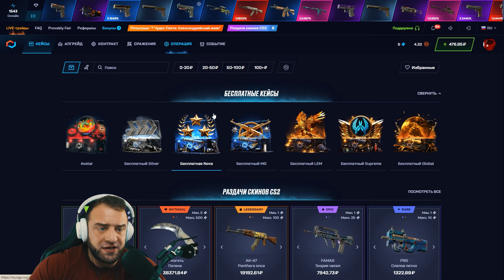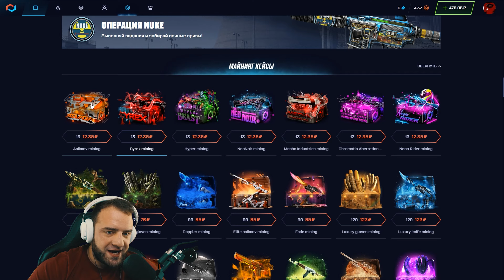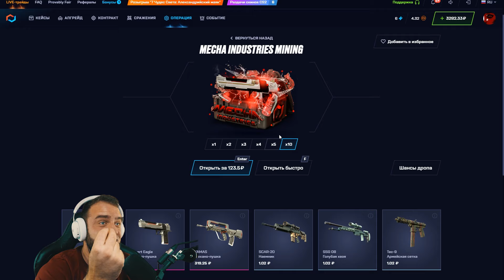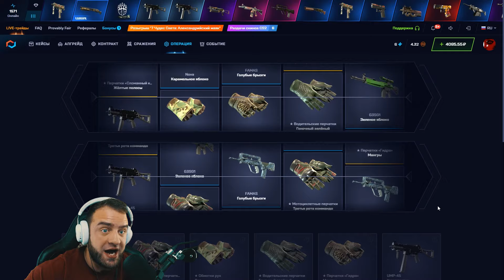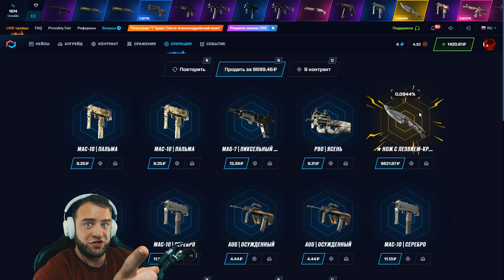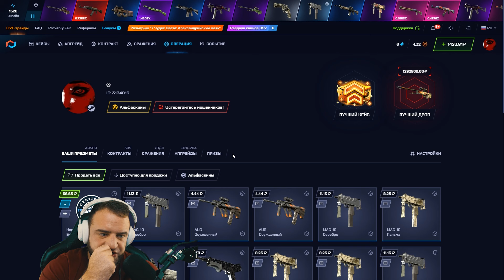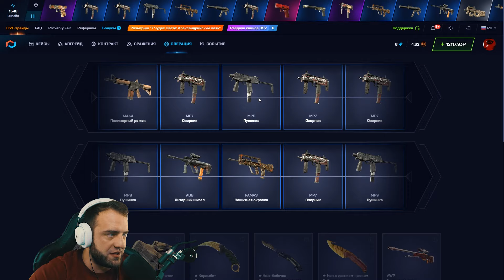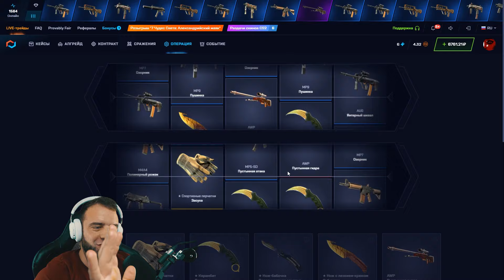MYCSGO со 100 Р выбил НОЖ в КС2 🔴 Новая Тактика... Открытие Кейсов Кс 2 на MYCSGO